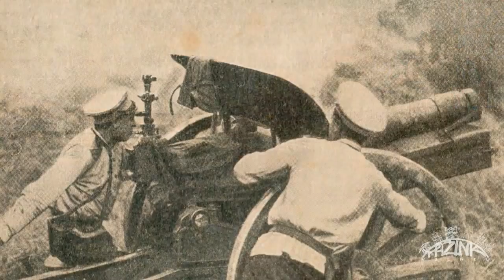Pažink Vilnių. 02. Žaliasis tiltas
Video pasakojimų ciklo "Pažink Vilnių" antroji dalis "Žaliasis tiltas".
Pasakojime aptariama Žaliojo tilto istorija, prisimenant pirmąjį tiltą su mūrinėmis atramomis, pastatytą Ulricho Hozijaus, nesėkmingą inžinieriaus Giovanni Fredianni bandymą pastatyti pirmąjį pasaulyje net 73 metrų tarpatramio statinį, Nikolaj Beleliubskij suprojektuotą įspūdingą metalo konstrukcijų tiltą. Paminima, kada tiltas pirmą kartą pavadintas Žaliuoju.

Projekto autorius - Linas Mackevičius
Įgarsino - Aistė Bimbirytė - Mackevičienė

Fone skambanti muzika:
"Trio" by economix
"New York City (Instrumental)" by spinningmerkaba
"Cool Blue (Instrumental)" by CASchubert (feat. Pete Dragotta)
"Terra Amazonia" by rocavaco (feat. Panu Moon and Anchor Méjans)
"pieces of life" by cdk
visus šiuos kūrinius galima rasti svetainėje ir naudoti pagal Creative Commons licenziją